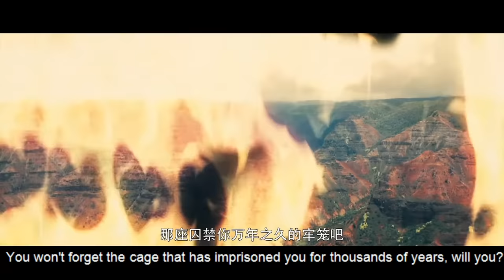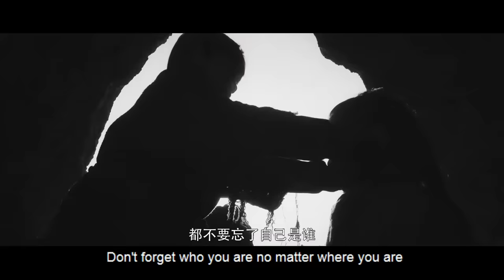[MULTI SUB]Full Movie 《Savior》HD1080P|action|Original version without cuts|SixStarCinema🎬